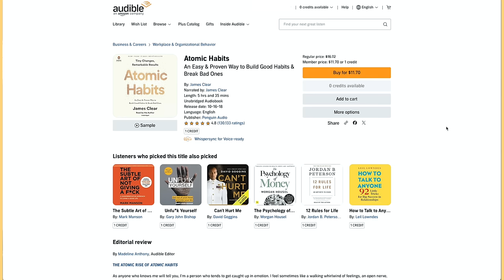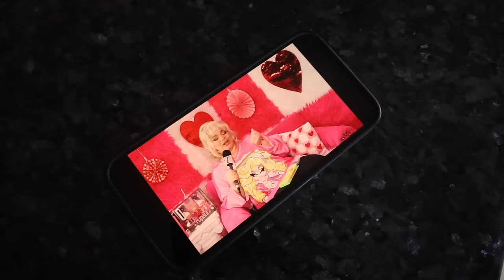GRWM like were facetiming about my life problems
Hey hey I need to vent. This video is LONG! upgrading my wellness routine by incorporating @Audible. Big sister vibes let’s hang while I get real on a lot of different topics. We talk being a new mom, being married, my thoughts on marriage, a lot. Come hang I’m excited I’ll be talking to you in the comments as usual xo